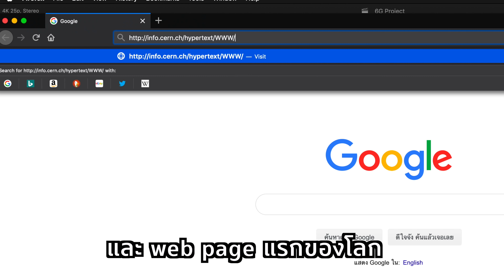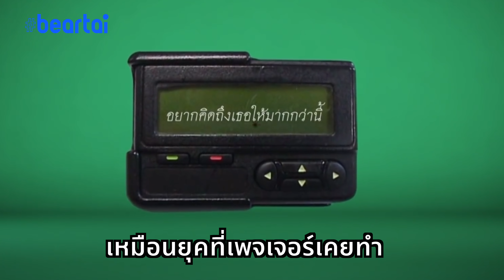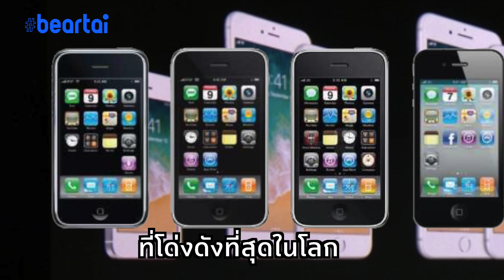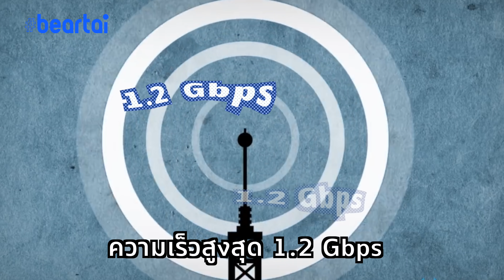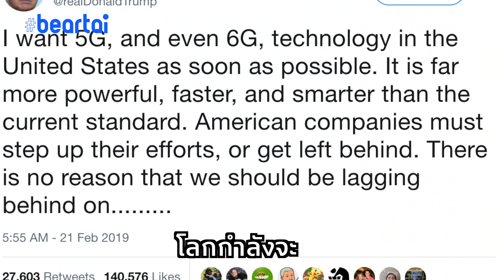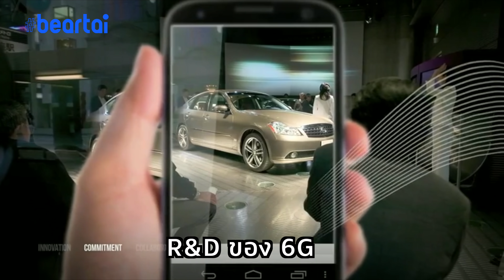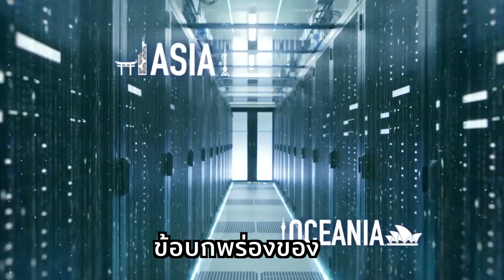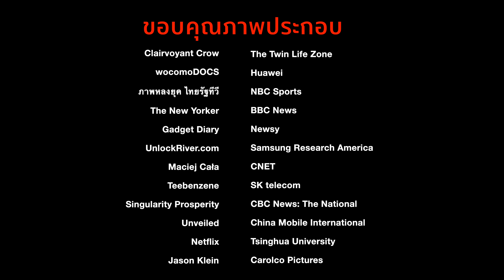6G คืออะไร ทำไมถูกพูดถึงก่อน 5G ?!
กระแส 5G ยังไม่ทันซา 6G ก็มาซะแล้ว (แหม่ ใจร้อนกันจริง ๆ) ว่าแต่ 6G มันคืออะไรกัน? จีนจะพัฒนาสำเร็จเป็นชาติแรกจริงหรือ? ทำไม Donald Trump ถึงหัวร้อนกับเรื่องนี้? เราสรุปตั้งแต่ 1G ยัน 6G มาให้คุณแล้ว!